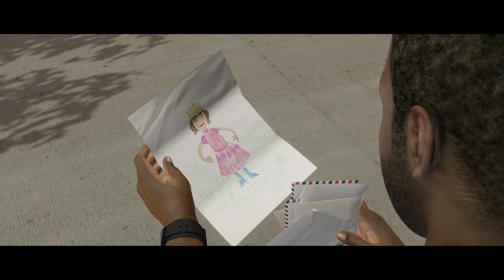Beyond: Two Souls - Everyone Lives Ending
The ending from when everyone lives.